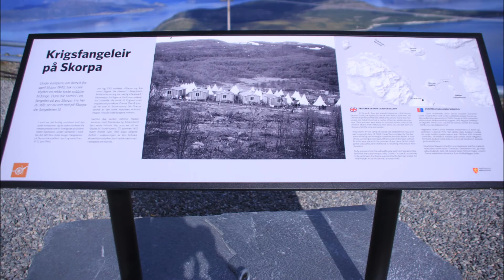Norwegen 2018 Teil 16 Schöner Ausblick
Kastenwagen Geschichten, hier erzählen wir wie wir zu unserem Kastenwagen Wohnmobil gekommen sind. Frei stehen mit unserem kleinen Reisemobil, direkt am Wasser. Mit 540 cm passt in jede Parklücke. Wir erzählen von unseren Kastenwagen-Touren. Was wir in unserem Camper alles umgebaut haben. Wo wir überall waren und was wir erlebt haben erzählen wir auch in unseren Kastenwagen Geschichten. Wir sind schon fast 10 Jahre mit unserem Pössl Kastenwagen Wohnmobil unterwegs und haben auch schon auf unserem 1. Kanal einige Videos hochgeladen. Unsere Norwegen-Tour:

Hier geht es um unser großes Hobby Reisen Filmen Fotografieren Wandern.